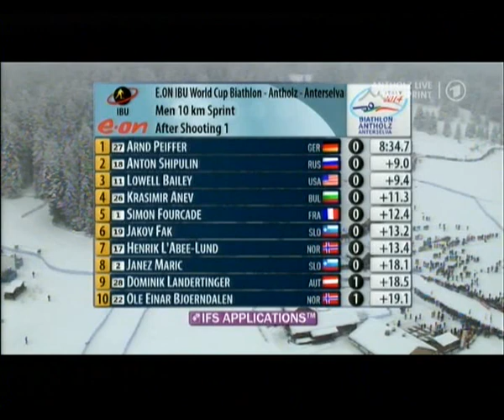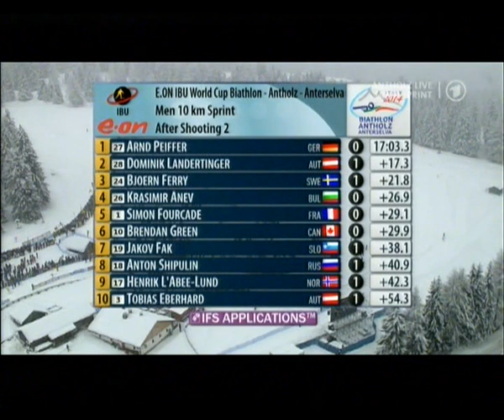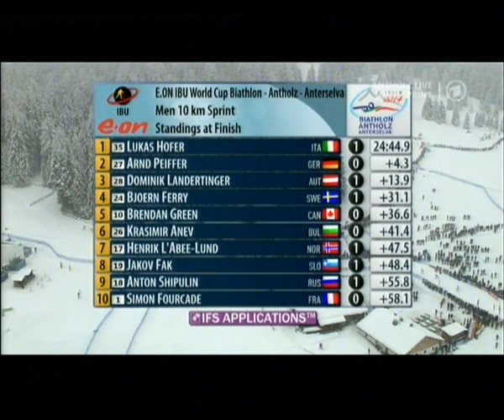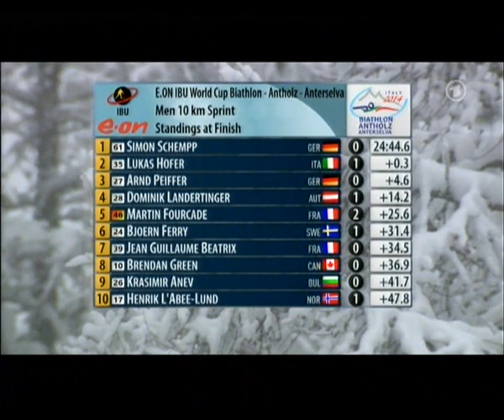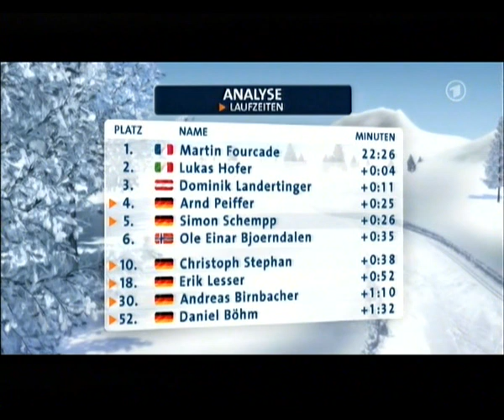Sprint Männer Antholz-Anterselva / 17. Januar 2014 / Vorbericht und Analyse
1. Simon Schempp (GER)
  1. Lukas Hofer (ITA)
  3. Arnd Peiffer (GER)

  4. Dominik Landertinger (AUT)
  5. Martin Fourcade (FRA)
  6. Björn Ferry (SWE)
  7. Jean Guillaume Beatrix (FRA)
  8. Brendan Green (CAN)
  9. Krasimir Anev (BUL)
10. Henrik L'Abee-Lund (NOR)

12  Christoph Stephan (GER)
18. Erik Lesser (GER)
43. Andreas Birnbacher (GER)
47. Daniel Böhm (GER)